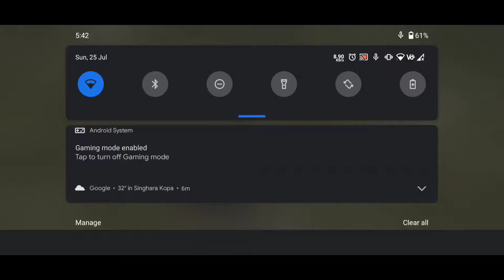Duo Domination 13 kills | T1 Gameplay | Team Fire Veins | 18S Plays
ꜱᴏ ɢᴜʏꜱ ɪꜰ ʏᴏᴜ ᴇɴᴊᴏʏᴇᴅ ᴛʜɪꜱ ᴠɪᴅᴇᴏ ᴛʜᴇɴ ʟᴇᴀᴠᴇ ᴀ ʟɪᴋᴇ ᴀɴᴅ ᴀʟꜱᴏ ꜱᴜʙꜱᴄʀɪʙᴇ ᴛᴏ ᴍʏ ᴄʜᴀɴɴᴇʟ ᴀʙᴏᴜᴛ ᴍᴇ :

ɪɴ-ɢᴀᴍᴇ ɪ'ᴅ ɴᴏ - TSxMOSSAD , 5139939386 , Season 12 Conqueror Kd- 5.58 (Asia/TPP/Squad).

ᴅᴇᴠɪᴄᴇ - REDMI K20 PRO

ʀᴇᴄᴏʀᴅᴇʀ - INBUILT

ᴇᴅɪᴛᴏʀ - ᴋɪɴᴇᴍᴀꜱᴛᴇʀ.

ᴄʟᴀᴡ ꜱᴇᴛᴜᴘ - 4 finger -ɢʏʀᴏ.

All the clips in the video are from T1 AND Tournaments

Ignored Tags🚫 (Like Your Crush Does)